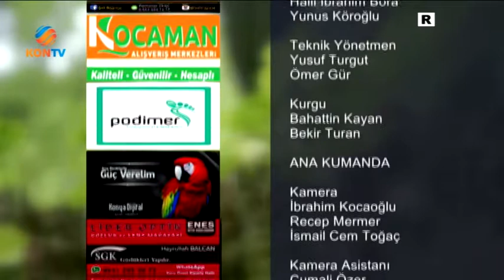HANIMELİ 20 HAZİRAN 2018 TAHİR AKYÜREK 24 HAZİRAN SEÇİMİNE DOĞRU